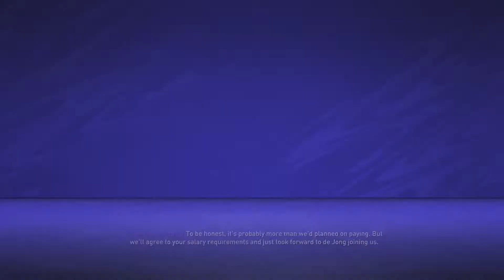FIFA 21 Juventus without Ronaldo Rebuild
My goal is to steal at least a pity laugh from you with every video.